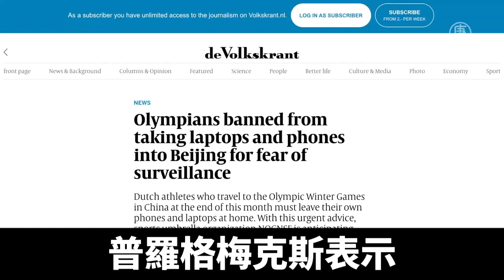避免監控 荷蘭奧委會建議冬奧選手不帶手機進中國｜@ChinaBreakingNewsTV ｜20220113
北京冬奧會即將召開，週二，荷蘭奧委會發出緊急呼籲，要求運動員不要帶個人手機和筆記本電腦到中國，以免遭到中共當局的竊據信息。

荷蘭媒體《人民報》週二報導，荷蘭奧委會發出緊急建議：本月底前往北京參加冬奧會的荷蘭運動員，必須將自己的手機和筆記本電腦留在家中，避免被中方監控。

荷蘭奧委會計劃在冬奧會期間，向運動員提供沒有使用過的電子信息設備。

荷蘭奧委會技術總管 亨德里克斯證實了這一說法。他還表示，兩個月前荷蘭情報機構更新了有關中國的信息。

《人民報》引述他的話說：「這是慣例。通過這種做法，我們可以密切關注（中國）的安全局勢、政治因素和網絡安全。」

荷蘭一家網絡安全公司創始人 普羅格梅克斯轉發了這篇文章，並表示「這一行動非常明智」。

普羅格梅克斯表示，在中國使用虛擬專用網絡幾乎不可行，因爲這意味着「和中共政府的基礎設施直接聯通」。

普羅格梅克斯還指出，中共政府還承諾關閉網絡防火牆，允許國外運動員使用社交媒體，而這種做法肯定會被中共當局監控。

多家西方媒體上個月報導，澳大利亞安全專家警告前往北京的運動員，將受到中共網絡間諜的追蹤。

據悉，這些運動員在北京期間，將使用臨時手機和SIM卡。

而早在2018年北京夏季奧運會期間，路透社等媒體揭露，中共在奧運會指定酒店內安裝了網絡監控設備。